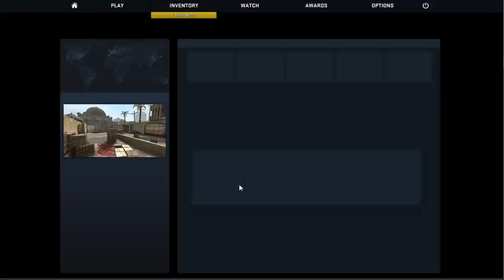AANICEKILLZ?! | CSGO Funny Moments #2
Got into a comp game with ''AA'' (not really).